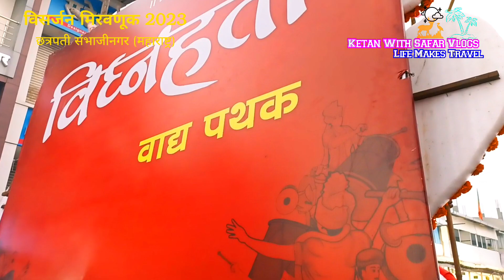GanpatiBappa VisarjanMirvanuk #2023 @ छत्रपतीसंभाजीनगर महाराष्ट्र Bharat BappaViral part1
Instagram : ketan With Safar Vlogs